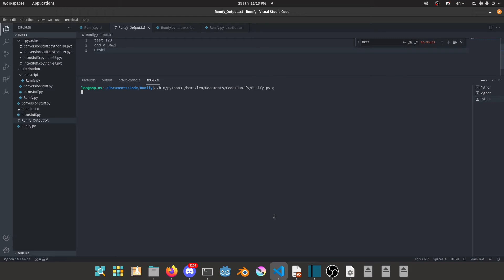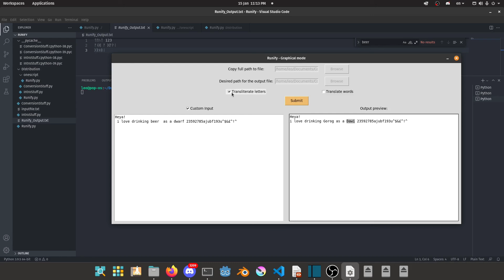Runify - Python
The runify project has been rewritten in python using the TKinter graphics library.

Error: to launch graphical mode it should be: python3 Runify.py g NOT python3 Runify.py